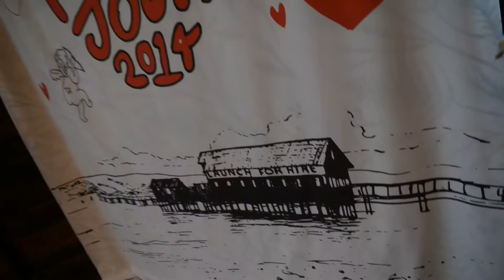10.18.14 Nicole & Josh's "Launch For Hire" Inverness California Wedding